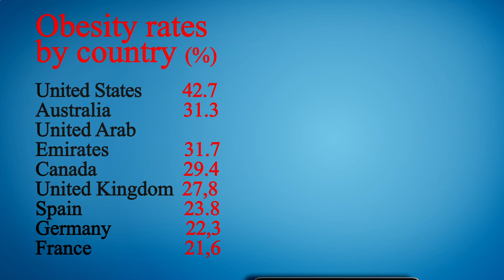Nearby Restaurants Me - Nearby Restaurant Me - Los Angeles 90066, Los Angeles County, CA, US